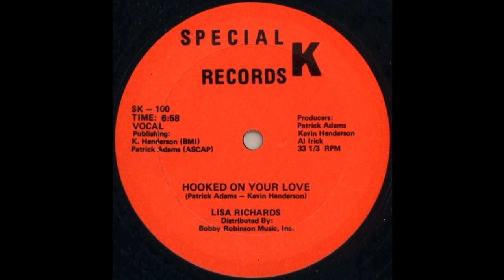LISA RICHARDS: "HOOKED ON YOUR LOVE"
Produced by Patrick Adams